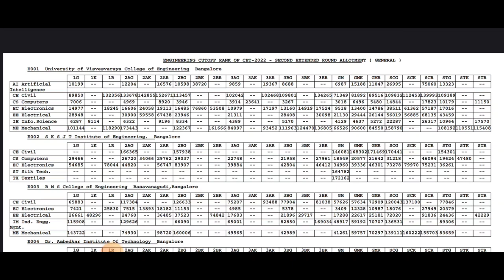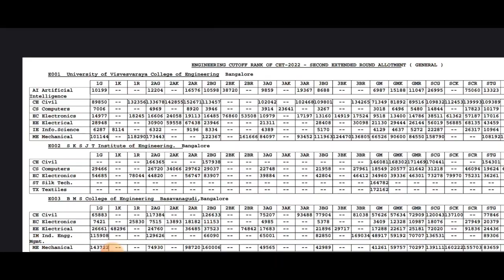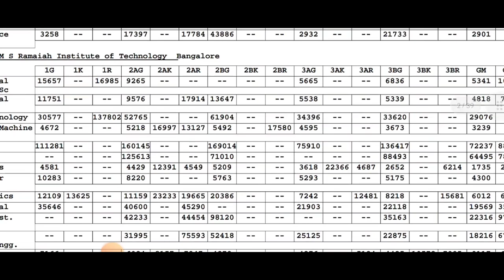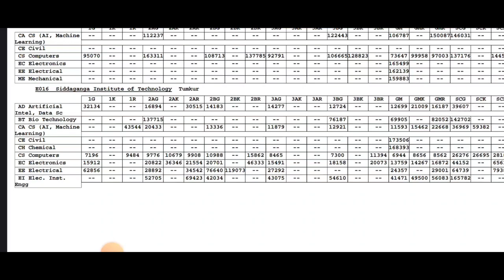KCET CUTOFF LATEST UPDATE|YOUR RANK VS COLLAGE|students solution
Upi id:hatersvtu@ybl

kcet score vs rank,
kcet college cut off 2022,
kcet marks and rank,
kcet admission process 2022,
what is kcet cutoff,
will cutoff decrease in kcet 2023